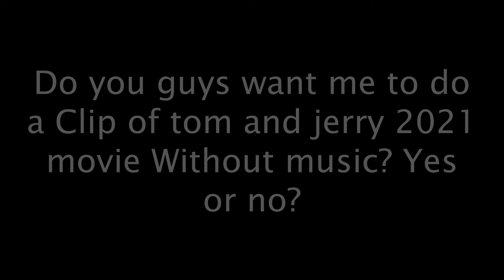Tom & Jerry 2021 - Do you guys want me to do a No Music clip?